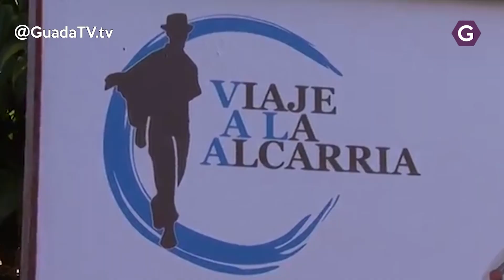La Diputación promociona el Geoparque en Madrid